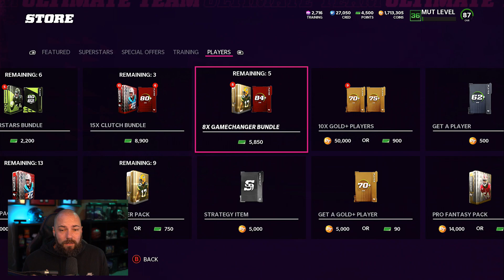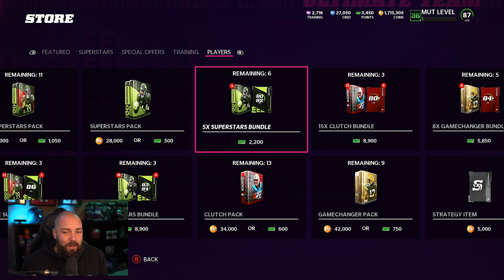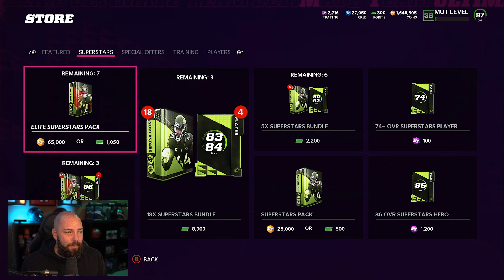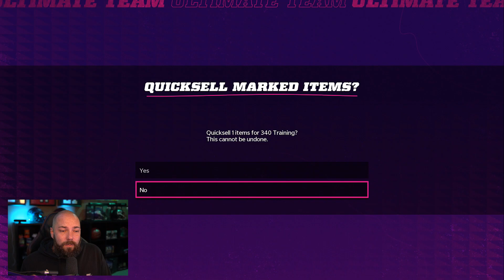I NEED THESE CARDS! FREE ELITES AND XP BOOSTS IN SOLOS! [MADDEN 22]